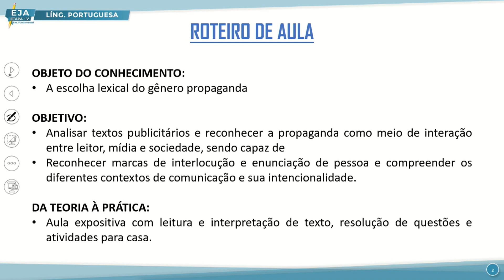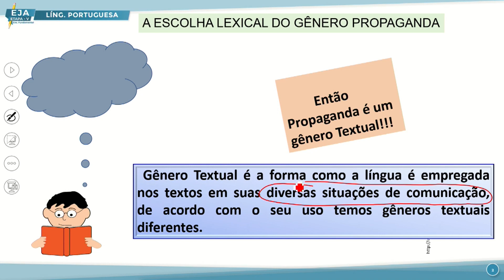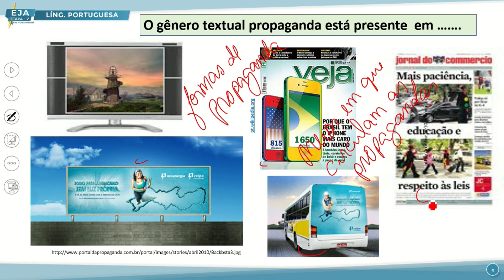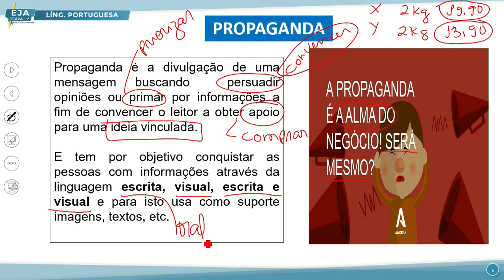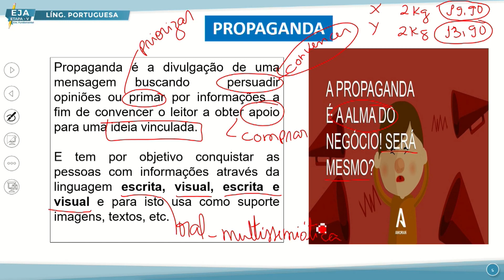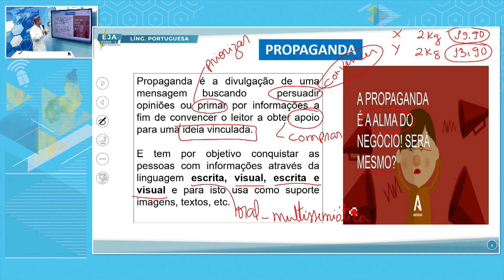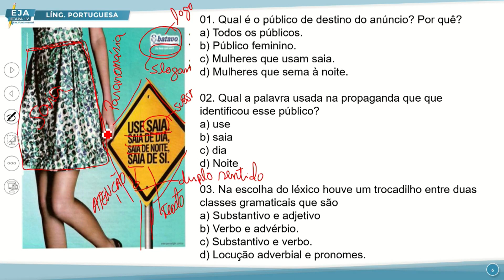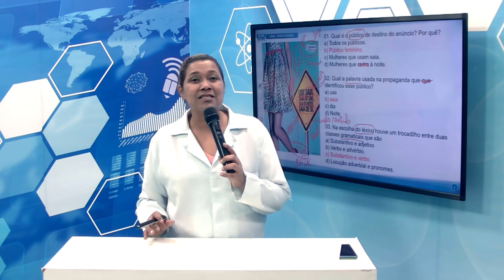EJA V LÍNGUA PORTUGUESA 27 10 2022 A ESCOLHA LEXICAL DO GÊNERO PROPAGANDA P1